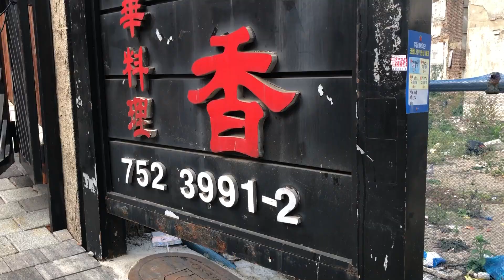명동 야래향 - 탕수육 유명하다고 해서 왔는데... 유니짜장는 군만두 뭐죠?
4호선 회현역 근처에 있는 화교분의 중식당, 야래향에 다녀왔습니다

탕수육이 유명하다고 해서 가봤는데.

자세한 리뷰는 영상을 통해 확인해보시길 바랍니다

'야래향[ye-lai-xiang]' 중국어발음으로 하면 다소 거칠게 들리지만 더 친근하게 느껴지네요

[참고하세요]
- 경기도에도 야래향이 있는데 거기가 이색탕수육으로 유명한 곳일지도 모릅니다
- 후반부 (5분40초 경)에  회현역을 혜화역으로 잘못 녹음한 부분이 있습니다 양해바랍니다

식당이름 : 야래향
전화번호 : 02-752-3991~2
주소지번 : 서울시 중구 퇴계로10길 14 태공관
지하철역 : 4호선 회현역
영업시간 : 오전 11시 ~ 오후 22:00
정기휴일 : 명절 연휴

특이사항 : 화교 (화상) , 생활의달인 (탕수육/2018년)
대표메뉴 : 정찬요리, 전가복, 마늘소스 왕게다릿살, 해물누룽지탕, 탕수육, 굴짬뽕

오늘의 메뉴

탕수육 (소) - 20,000 원

유니간짜장 - 9,000 원

군만두 (8 pcs) - 8,000 원